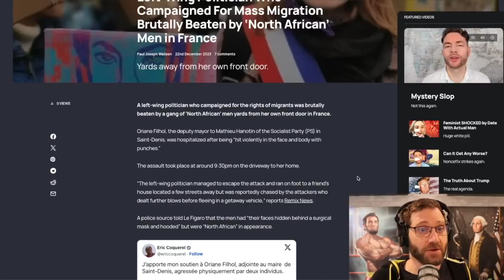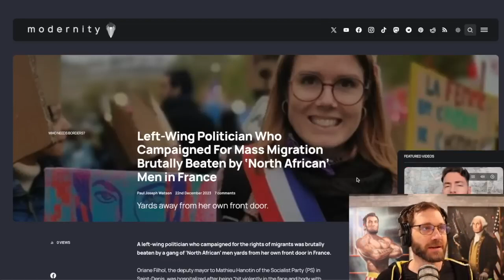Politician Who Demanded Mass Migration Beaten by ‘North African’ Men